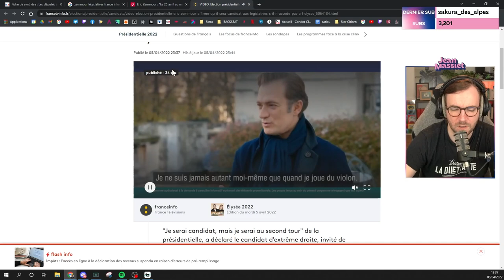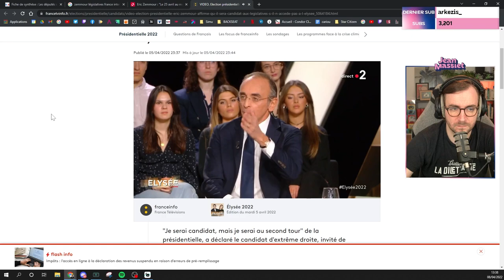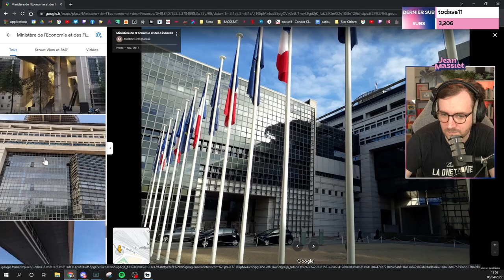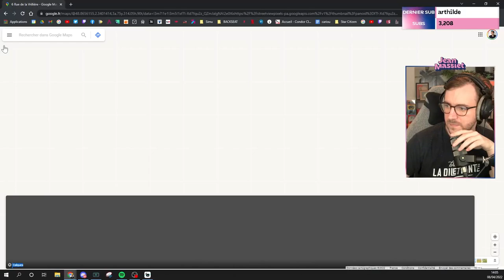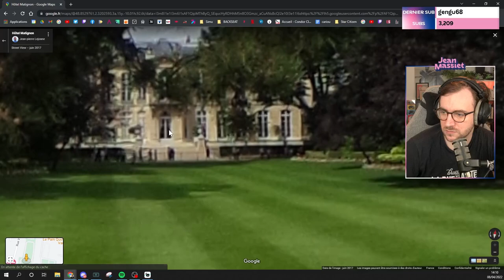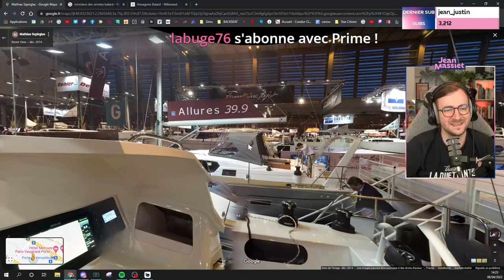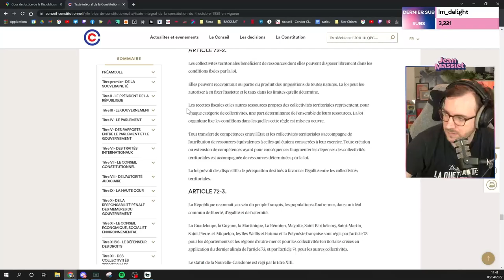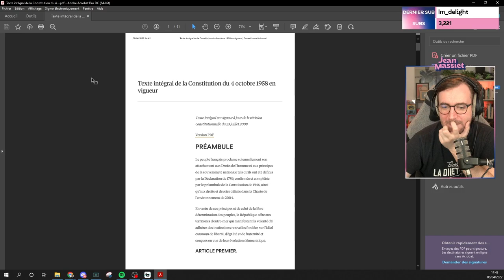DEBRIEF BACKSEAT ET DISCUSSION PRÉ-ÉLECTORALE - Stream du 08/04/2022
Bienvenue dans la rediffusion de la revue d’actu du 08 avril 2022 !